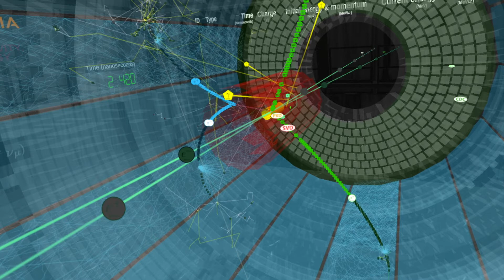La sezione d'urto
Perché sono necessarie tante collisioni tra particelle? E perché dopo ogni collisione otteniamo eventi differenti? Scopriamo insieme il concetto di sezione d'urto.

(ENG) Why are so many collisions between particles necessary? And why do we obtain different events after every collision? Let's learn together the cross section concept.

Sottotitoli a cura di G.Costigliola, E.Invitti, R.Fantinelli (progetto PCTO 2022/23)